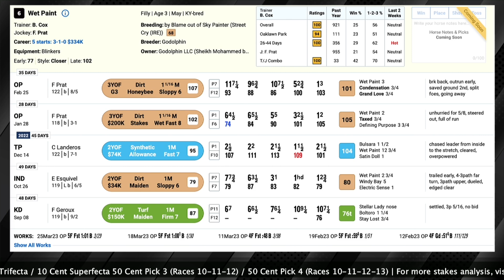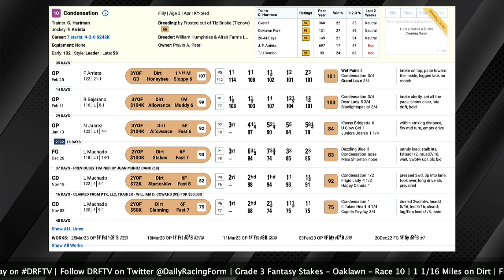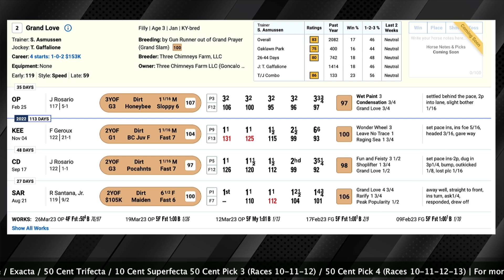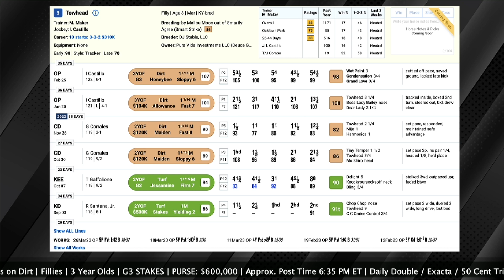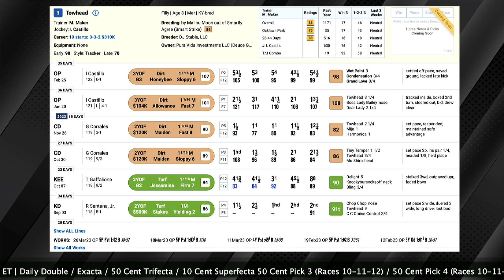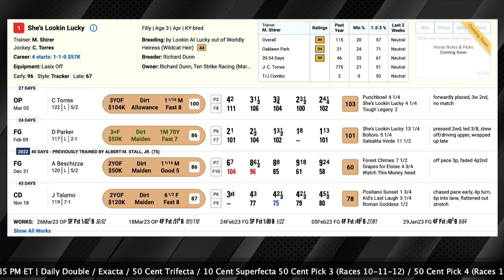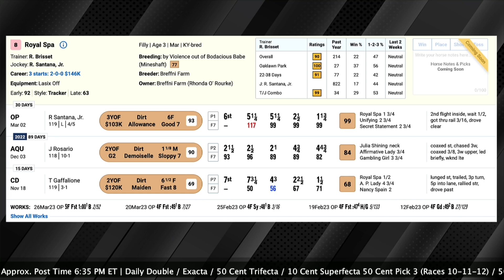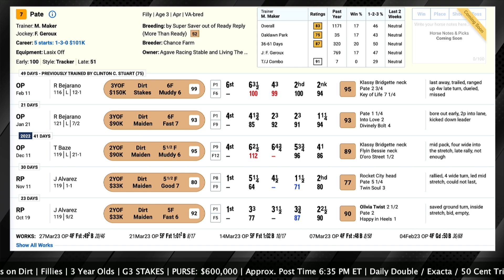Grade 3 Fantasy Stakes Preview 2023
Here are David Aragona and Craig Milkowski with the preview of the Grade 3 Fantasy Stakes from Oaklawn Park this Saturday.